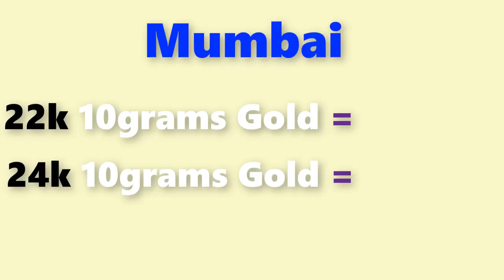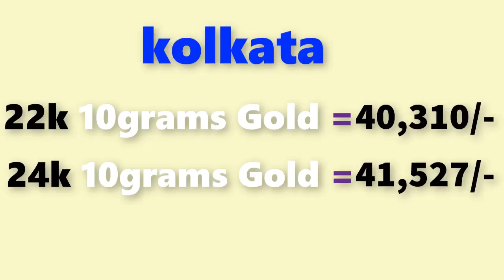Gold rate today-17/03/2020 Gold price today,Gold rate today in india (17/03/2020 gold rate)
Gold Rate Today,March 17th 2020,in Chennai, Mumbai, Delhi, Bangalore,Kolkata,Kerala Gold Rates

17/03/2020 Gold rate today  , Gold rate today in india,gold rate,gold  rate today all over india

Gold rate today 17/03/2020 gold rate today March 17th 2020 in Chennai, Bengalure, Mumbai, Delhi, Hyderabad, Kolkata,Kerala